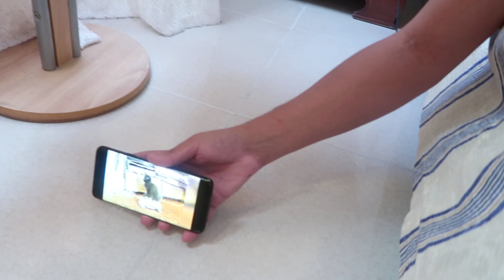FINGIENDO MI MUERTE DELANTE DEL NUEVO BEBÉ GATO *REACCIÓN INCREÍBLE*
EN ESTE VIDEO CON LYNA ESTUVE FINGIENDO MI MUERTE DELANTE DEL NUEVO BEBÉ GATO Y SU REACCIÓN FUE INCREÍBLE!!

MI TIK TOK ES  @MeLlamoDani93